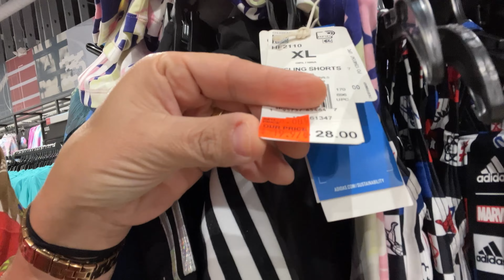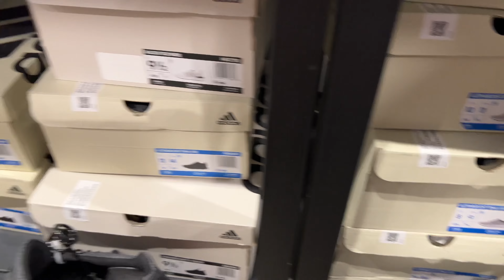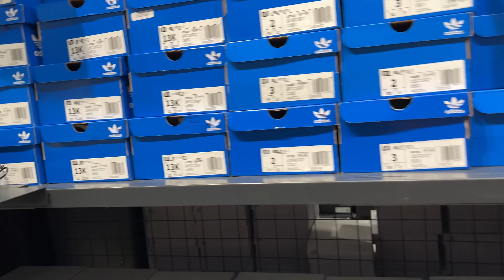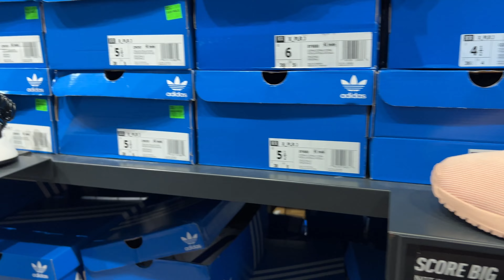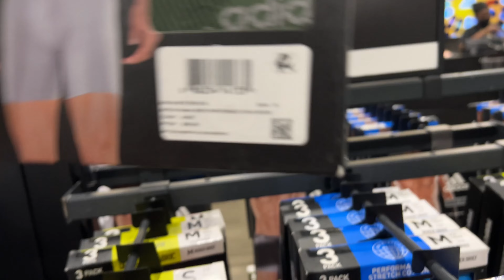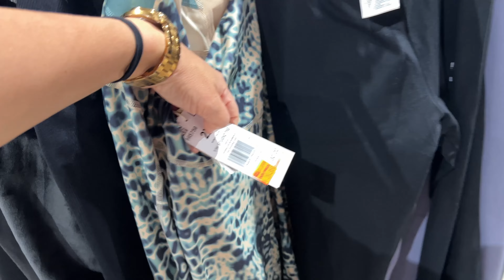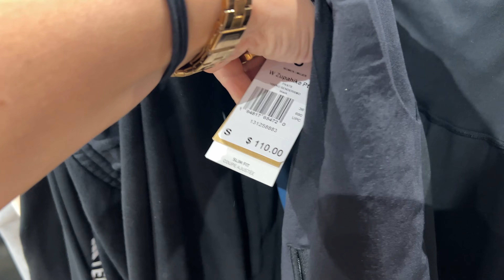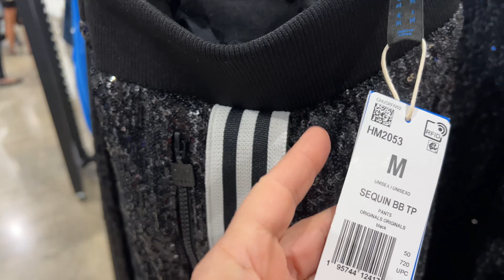Loja da Adidas no maior Outlet dos Estados Unidos e do mundo o SAWGRASS MILLS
Passei pela loja Adidas e vi todo mundo saindo cheio de sacolas e imaginei que estaria com uma 'otima promocao.
Por isso o video de hoje 'e na loja Adidas!

Páscoa - Caça aos ovos nos Estados Unidos
Páscoa - Caça aos ovos nos Estados Unidos - YouTube

Conheça um Parque nos EUA. Como é um parque na Florida
Conheça um Parque nos EUA. Como é um parque na Florida - YouTube

O que os americanos jogam no lixo nos Estados Unidos
O que os americanos jogam no lixo nos Estados Unidos - YouTube

Preço das COMIDAS nos ESTADOS UNIDOS. No mercado mais barato da Flórida
Preço das COMIDAS nos ESTADOS UNIDOS. No mercado mais barato da Flórida - YouTube

Uma voltinha na loja Primark. Uma das mais lindas dos Estados Unidos, barata e cheia de coisa linda
Uma voltinha na loja Primark. Uma das mais lindas dos Estados Unidos, barata e cheia de coisa linda - YouTube

Supermercado nos EUA - COSTCO - Roupas importadas muito baratas - CARTERS, PUMA, TOMMY e mais
Supermercado nos EUA - COSTCO - Roupas importadas muito baratas - CARTERS, PUMA, TOMMY e mais - YouTube

Conheça o maior atacado dos Estados Unidos e Quanto gastei nas minhas compras
Conheça o maior atacado dos Estados Unidos e Quanto gastei nas minhas compras - YouTube

Compras de Valentine's Day no DOLLAR TREE para a escola do Noah
Compras de Valentine's Day no DOLLAR TREE para a escola do Noah - YouTube

Os produtos que recebemos dos nossos clientes
Os produtos que recebemos dos nossos clientes - YouTube
Por Fe Varela